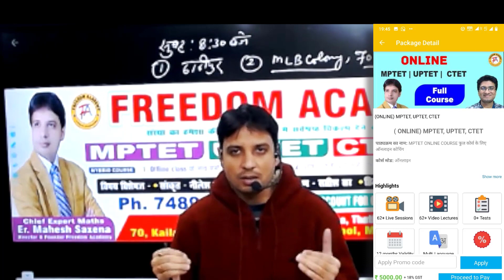Start New Batch for MPTET Exam (13-Dec.-2021)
Important Information regarding offline & Online Batch, Test Series for MPTET Exam.